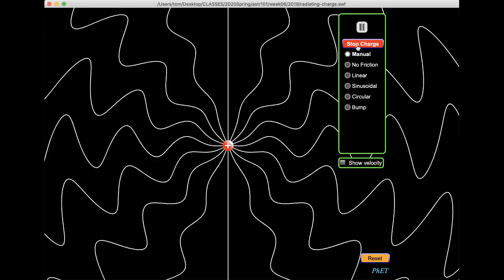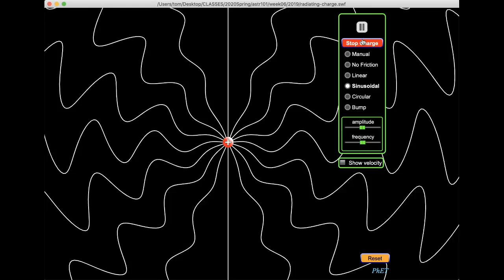astr101 021 light laws of light 019 blue sky intro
Laws of light: into to why the sky is blue